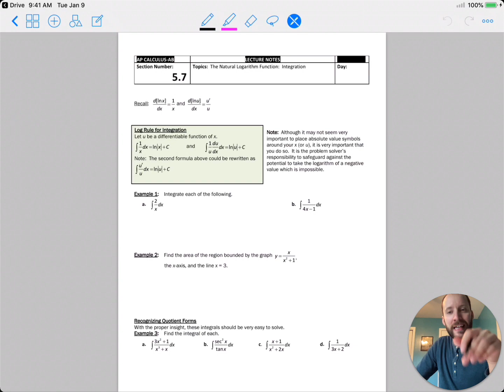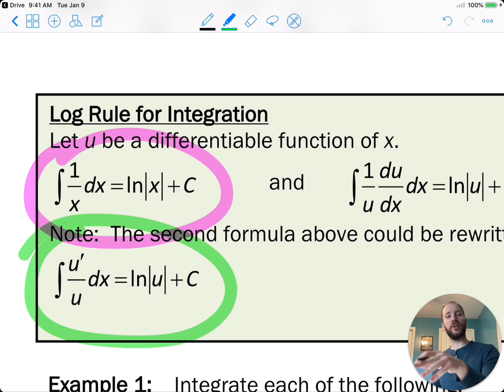02) Section 5.7 - The Natural Logarithmic Function - Integration